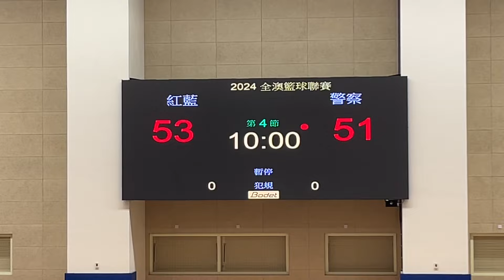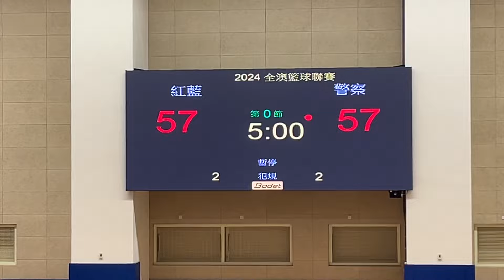紅藍vs警察 (2024年度澳門籃球聯賽高級組第2輪) 全場精華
2024/11/17 20:30(+0:02) 望廈體育館一樓2號場
(白)紅藍 57-57 警察(深藍) 加時 68-59
00:00 第一節 8-22
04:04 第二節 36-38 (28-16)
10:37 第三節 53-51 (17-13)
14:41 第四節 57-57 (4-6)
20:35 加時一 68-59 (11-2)